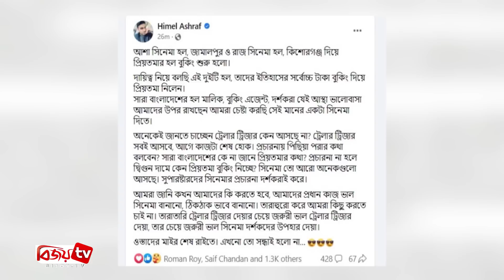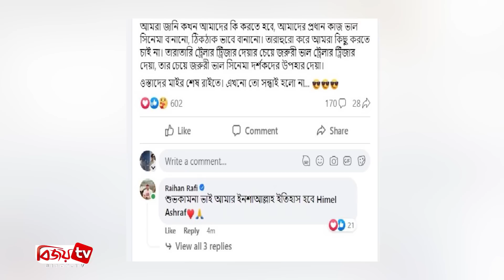সর্বোচ্চ টাকায় বুকিং হচ্ছে শাকিবের প্রিয়তমা । Shakib । Priyotoma । Bijoy TV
শাকিব খান অভিনীত প্রিয়তমা সিনেমা আসছে কোরবানির ঈদে। শুরু হয়ে গছে সিনেমাটির হল বুকিং। ১২ জুন জামালপুরের আশা সিনেমা এবং কিশোরগঞ্জের রাজ সিনেমা হল বরাদ্দ করেছে প্রিয়তমা সিনেমা।
সিনেমাটির পরিচালক হিমেল আশরাফ ১২ জুন রাত সাড়ে ৮টা নাগাদ ফেসবুক স্ট্যাটাস দিয়ে দাবি করেছেন, আশা ও রাজ সিনেমা হল দুটি তাদের ইতিহাসের সর্বোচ্চ টাকা বুকিং দিয়ে প্রিয়তমা নিয়েছে।
সামাজিক যোগাযোগ মাধ্যমে যখন অন্য সিনেমাগুলোর টিজার গান চলে এসেছে, তখন প্রিয়তমার কোনোকিছুই এখনও কেন আসছে না। ভক্তরা এমন প্রশ্ন করছেন ফেসবুকে।
তাদের জন্য পরিচালক সেই স্ট্যাটাসে লিখেছেন, ট্রেইলার টিজার সবই আসবে, আগে কাজটা শেষ হোক। বাংলাদেশের কে না জানে প্রিয়তমার কথা? প্রচারণা না হলে দ্বিগুন দামে কেন প্রিয়তমা বুকিং নিচ্ছে? সুপারষ্টারদের সিনেমার প্রচারণা দর্শকরাই করে।
তারাহুরো করে কিছুই করতে চান না পরিচালক। তিনি মনে করেন, তারাতারি ট্রেইলার টিজার দেয়ার চেয়ে জরুরী ভাল কাজ দর্শকদের উপহার দেয়া।
হিমেল আশরাফের স্ট্যাটাসে মন্তব্য করেছেন ঈদের আরেক সিনেমা সুড়ঙ্গ এর পরিচালক রায়হান রাফি। তিনি লিখেছেন, ‘শুভকামনা ভাই আমার, ইনশাআল্লাহ ইতিহাস হবে।’
(ভিডিও এডিটরের জন্য: ১ থেকে ৫ নম্বর ছবিগুলো শেষে কিছু ব্যবহার করুন। প্রয়োজনে ৪ নম্বর প্যারাতে ব্যবহার করতে পারেন। )